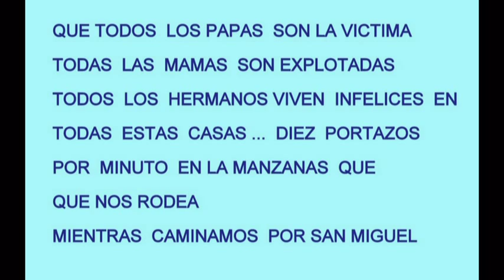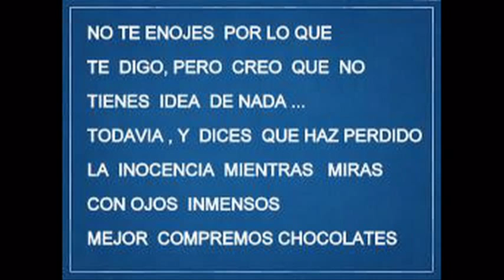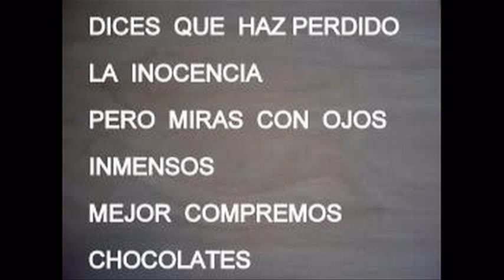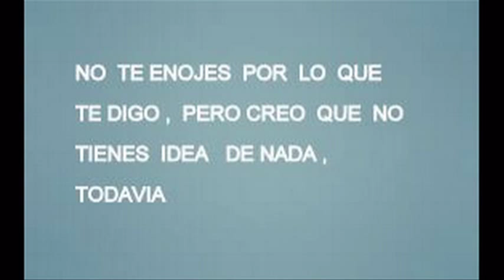LOS PRISIONEROS CUENTAME UNA HISTORIA ORIGINAL,LETRA ..KARAOKE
LOS PRISIONEROS ,LETRA, KARAOKE HISTORIA ORIGINAL,ROCK, POP, CHILE